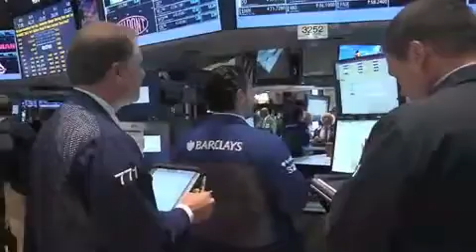US stocks turn mixed in choppy trading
06/03/13 Wall Street digested the latest global economic data.  ISM manufacturing and US factory orders came in weaker-than-expected, while global PMI came in mixed.